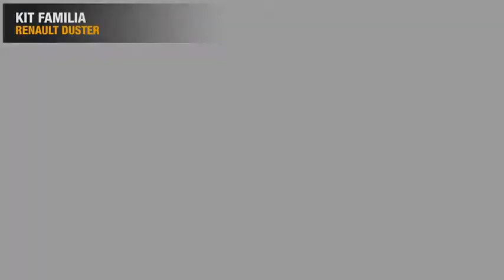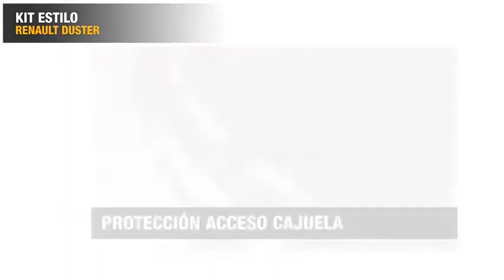Renault Polanco - Renault Duster - Anunciante Cine&Mas